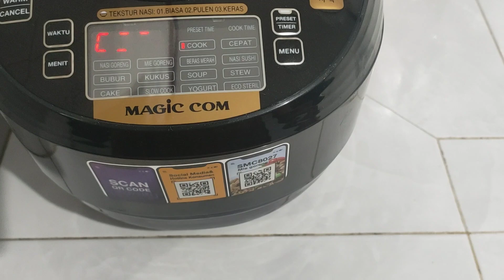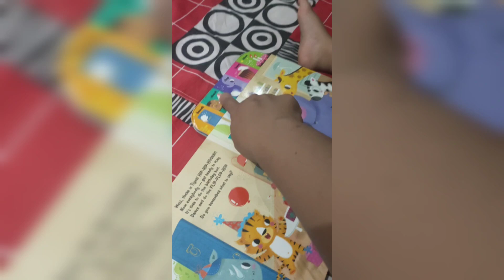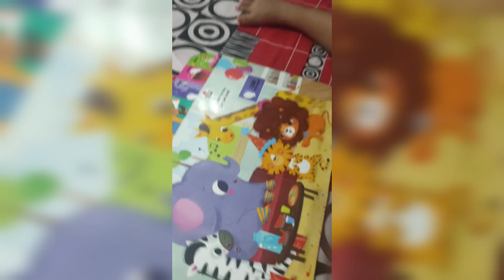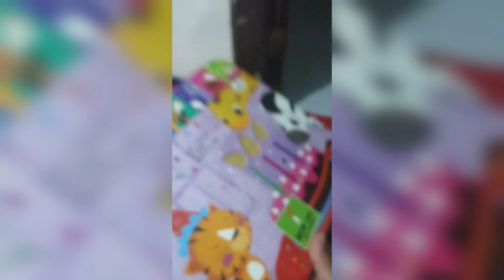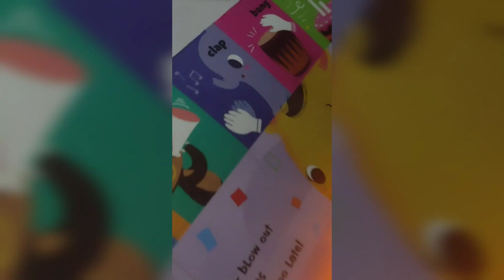Jadi IRT Sambil Jualan Dari Rumah